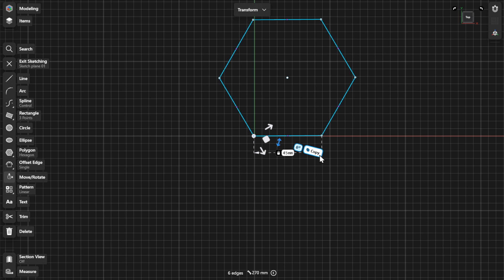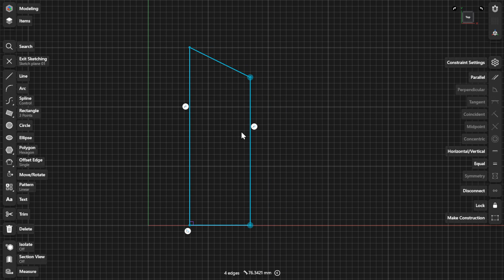Shapr3D Manual - Moving and rotating sketches | Sketching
This video will show you how to move and rotate sketches in Shapr3D. Use the Move/Rotate tool under the Sketch menu to move or rotate sketch elements. This tool also includes a Copy function that allows for selected elements to be duplicated. The Move/Rotate tool uses the gizmo, which provides arrows and tiles for directional control, can be aligned with other geometry, and includes dimension labels for defining precise movements.

Shapr3D is a multidevice design tool that equips design and manufacturing teams to get from idea to product in minutes. Instinctive CAD enables everyone, regardless of professional background, to excel anytime they pick it up.

We believe 3D modeling should work for you: stay fully focused on your design - we’ll take care of the rest.

From an adaptive UI to a multi-device workflow and interoperability with major CAD platforms, Shapr3D follows your process. Nothing stands in your way of collaborating to deliver impact.